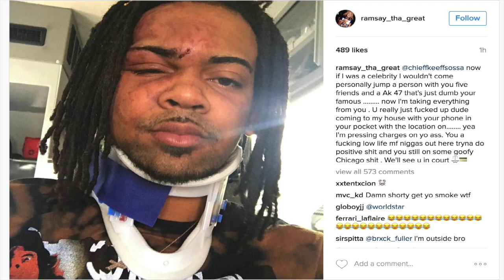Chicago Producer RamsayThaGreat Claims Chief Keef & Tadoe Beat & Robbed Him!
(Soundcloud Reposts, YouTube Uploads, Facebook Sharing etc.)